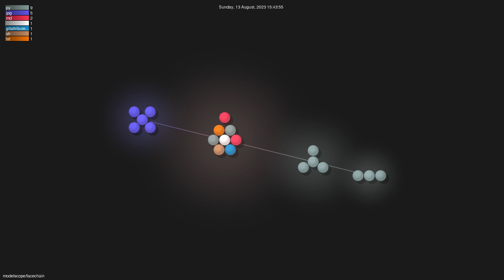modelscope/facechain - Gource visualisation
Author: modelscope
Repo: facechain

Description: FaceChain is a deep-learning toolchain for generating your Digital-Twin.
Starred: 493
Forked: 51
Watching: 9
Total commits: 22
Initial commit: Thu Aug 10 18:46:55 2023 +0800
Total number of files: 20